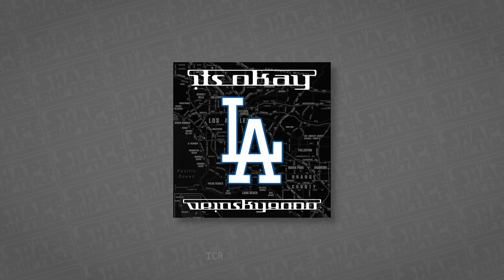itsok 15 v2 frag 60fps vn9k